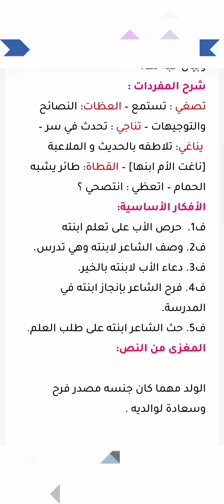تحضير نص انا و ابنتي للسنة اولى متوسط لغة عربية المقطع الأول